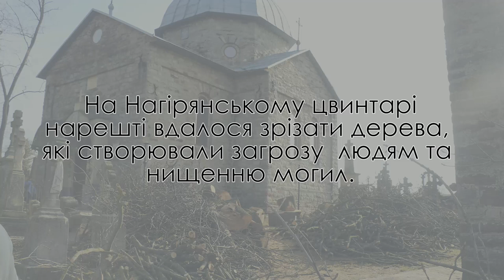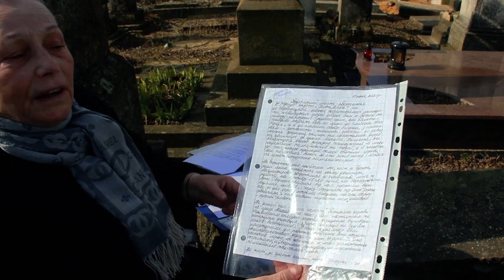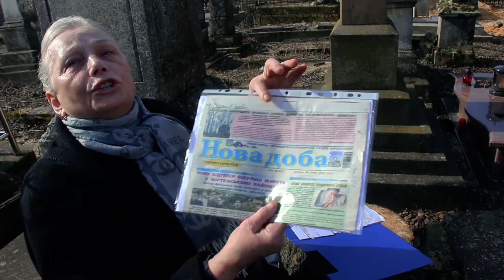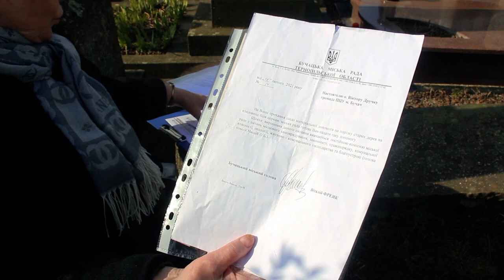Нагірянка,Цвинтар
В Бучачі на Нагірянському цвинтарі зрізали дерева, які становили загрозу для людей та могли понищити багато нагробків